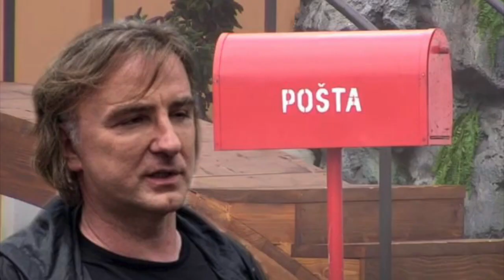Zadruga 5 - Veliki šef poslao spisak učesnika koji idu direktno u finale